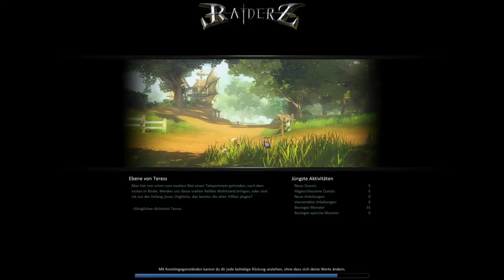Let's Play Together Raiderz #018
Ein Let's Play Together , gibt ja noch nicht genug auf diesen kanal ;D
aber diemal nicht mit René oder Florian , nein diesmal mit :